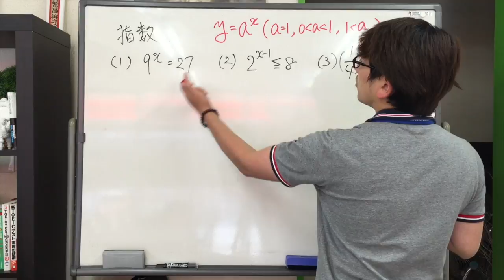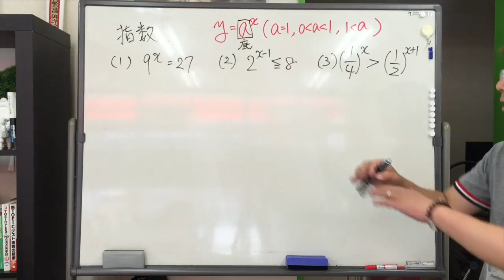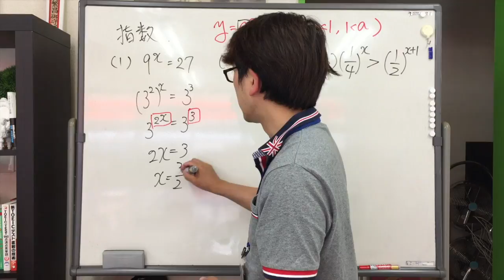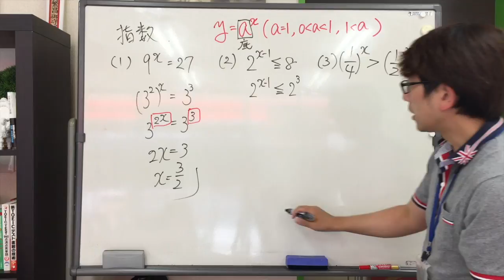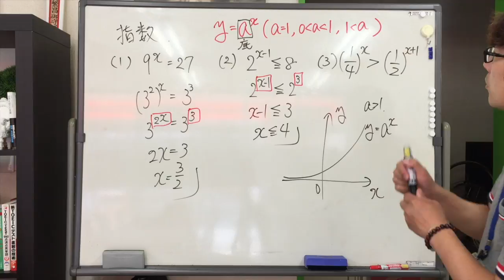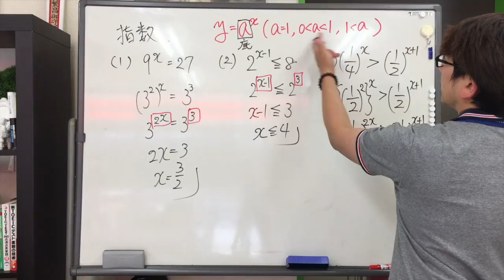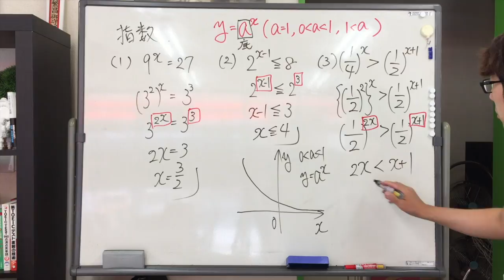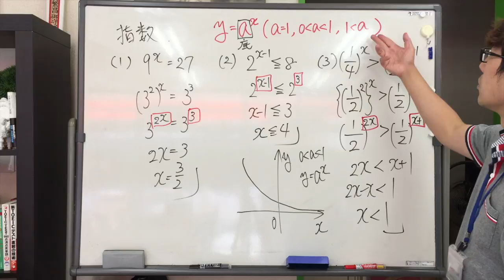指数の方程式・不等式 基本編